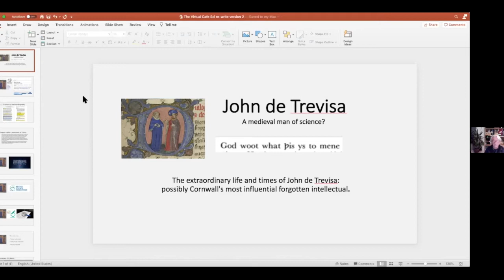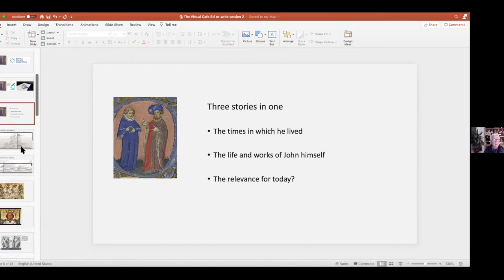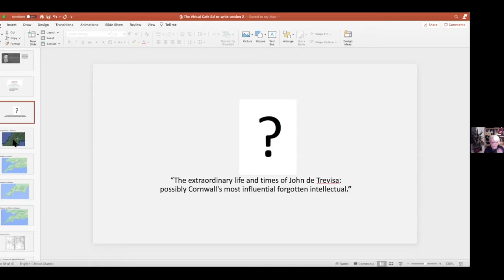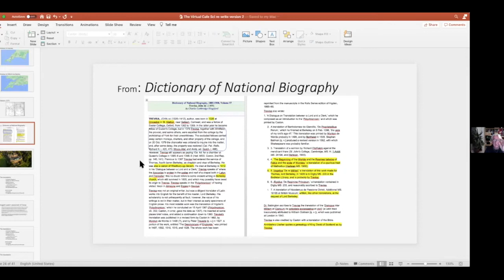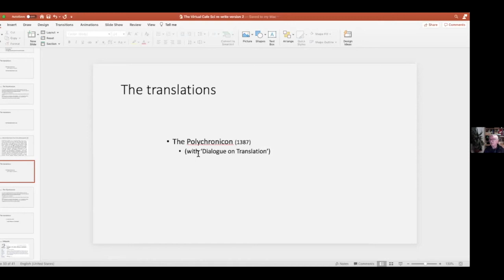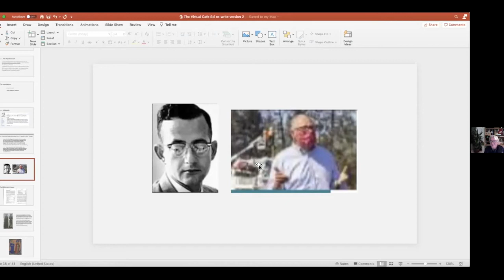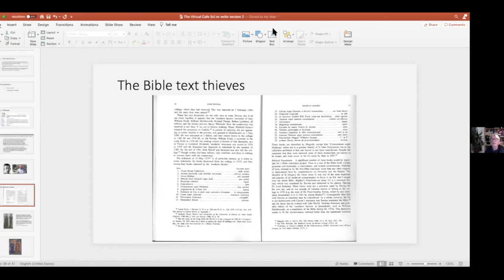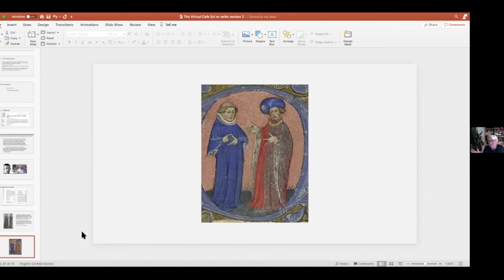John of Trevisa - A Mediaeval Man of Science? | Robin Johnson | Virtual Café Sci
Cornwall Science Community Chairman, Robin Johnson, tells the story of John de Trevisa, one of the first Cornishmen ever to go to university; who then translated Aristotle’s science writings into English; and quite probably, in his youth, was one of the key translators of Wycliffe's bible.

It's a story with history, science, politics and Cornwall in it.
It’s also got rebellion, danger, intrigue, powerful protectors and attempted character assassination.

Robin’s talk attempts to tell the story, as best we can piece it together; and through this, we explore the boundaries between history and science, translation and polemic, and the contributions each can make to understanding of the historical, social, and intellectual world.

Introduction - 00:00
Talk - 01:14
Questions and Discussion - 55:44